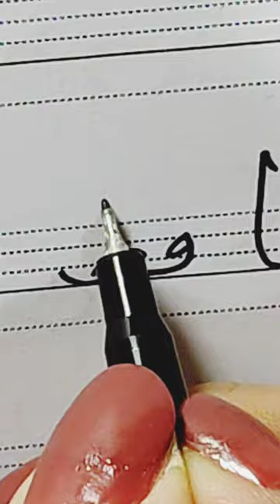How to write "goodbye" in Persian /Farsi |ASMR handwriting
How to write "goodbye" in Persian/Farsi?
Write "goodbye" in your language?

ASMR Writing and Drawing and coloring adult book sound no Talking.
this video will help you relax and fall asleep easily to night. you can either watch or listen to it, both is absolutely fine with me. make sure you wear your headphone for better sound and relaxation.
coaxing sleep
white noise
handwriting sound
asmr spirograph
asmr writing sound
asmr crossword puzzle
asmr satisfying writing
page turning
keyboard typing asmr
asmr painting
coloring book
asmr pen nom
asmr for people eith short attention
asmr sleep hypnosis
asmr personal attention sleep
adult coloring books
adult coloring page
asmr painting no talking
relaxing painting
bob ross style
asmr writing no talking
writing and drawing sound
asmr soap
asmr baking soda
asmr soap cutting
asmr farsi
farsi asmr
persian asmr
asmr persian
epic no worries
sarah renae clark
nanou asmr